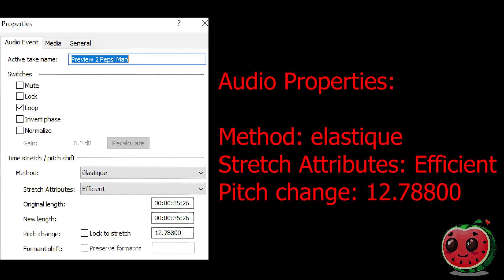Preview 2 Pepsi Man Effects l ARD Sportschau 1993 Effects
Hello, soda enthusiasts and lovers of visual delights! 🥤🎥 Join me on an effervescent journey through the world of iconic beverages and the mesmerizing charm of visual effects as I proudly present the exhilarating Preview 2 Pepsi Man Effects, an artistic creation meticulously crafted by yours truly, enhanced with the nostalgic charm of ARD Sportschau 1993 Effects. In this video, I, your host, am excited to unveil the thirst-quenching visual symphony that's been my labor of love.

As the sole creator behind this refreshing blend of soda-inspired creativity and mesmerizing effects, I've poured my heart and soul into bringing you an experience that celebrates the effervescence of iconic beverages and the magic of cinematic storytelling. Whether you're a fan of Pepsi Man's adventurous spirit, an enthusiast for captivating visuals, or someone who simply loves a refreshing experience, this video promises to tickle your taste buds and spark your imagination.

Join me on this effervescent adventure as we explore the world of Preview 2 Pepsi Man Effects, a celebration of the iconic soda mascot, and relish the nostalgic charm of ARD Sportschau 1993 Effects. If these visuals and refreshing wonders leave you craving for more, show your support by hitting the like button and subscribing to my channel for more insightful showcases and creative marvels. Your encouragement fuels my passion!

A heartfelt thank you for being part of this artistic and thirst-quenching journey. Let's celebrate the fusion of iconic beverages and visual creativity while embracing the bubbly charm of creative expression. Until our next exploration of creative realms, keep sipping and creating! 🥤🎥🌟